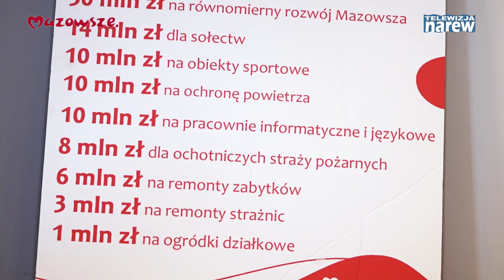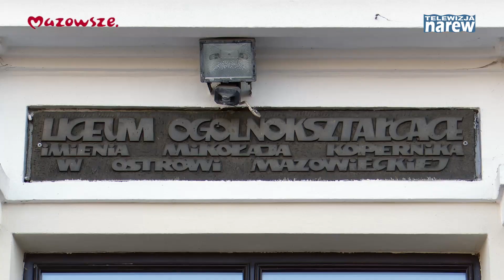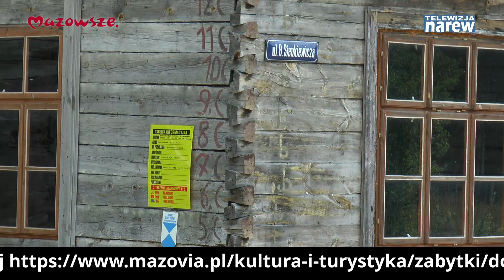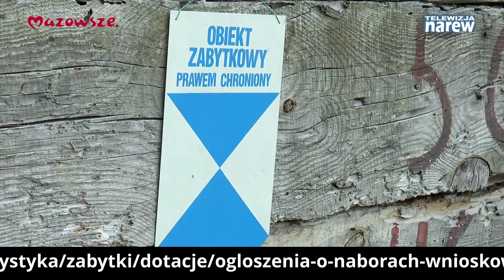Mazowsze. Wiadomości z Regionu #119